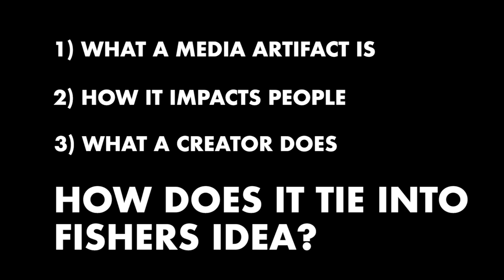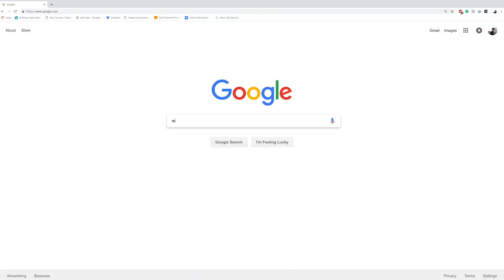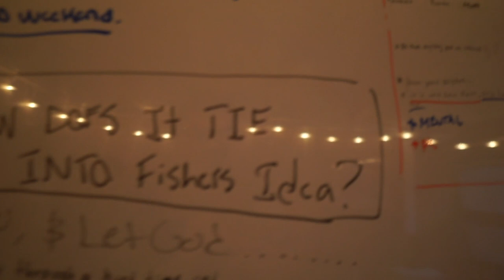Artifactapalooza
Made this video for class and had a great time doing it! Hope you guys enjoy!